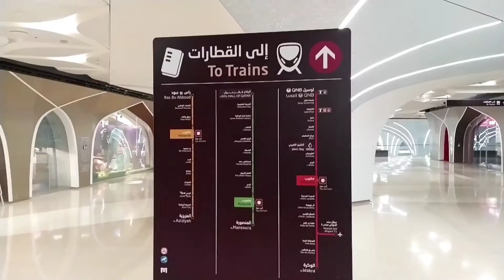Msheireb Metro Station | Doha Qatar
Msheireb Metro Station - Qatar Rail
Msheireb station is the largest station in Doha and is situated at the corner of the Msheireb development where Wadi Msheireb and Al Diwan Street meet.